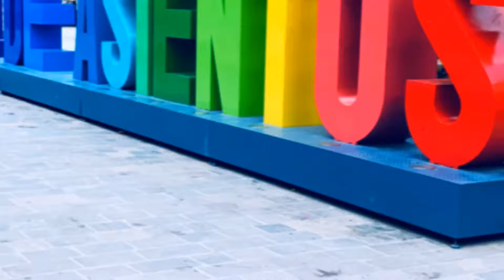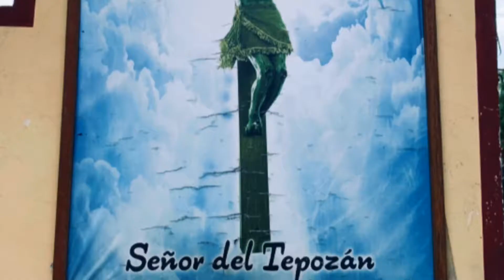Asientos,señor del teposan y tepesala(7-28-19)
Un recorrido que hise  en asientos y el señor del teposan#aguascalientes#goviernodeaguascalientes#djispark#realdeasientos#gorriones#cristoroto#rinconderomos#sanpancho#turismodeags#dji#turisticaaguascalientes#visitaguascalientes#oldcolony#tunelesdeaguascalentes#turistaguascalientes#aguascalientesrealdeasientos